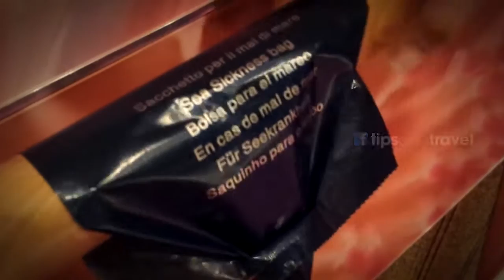Marea alta- viaje por Asia en crucero!!! Se mueve el barco!